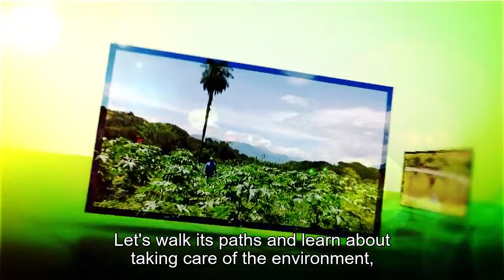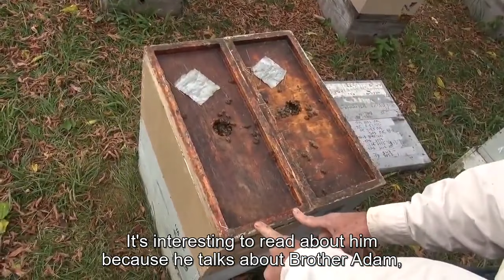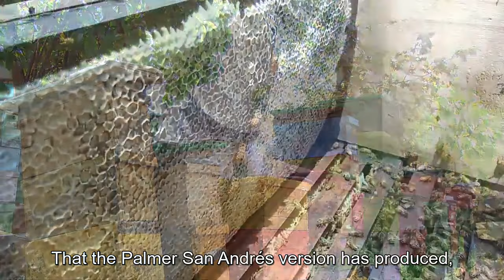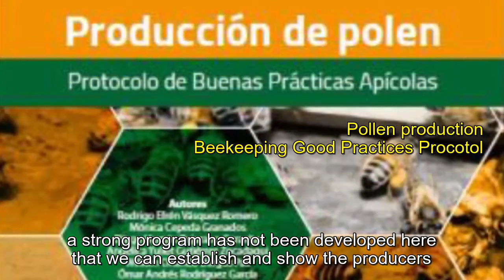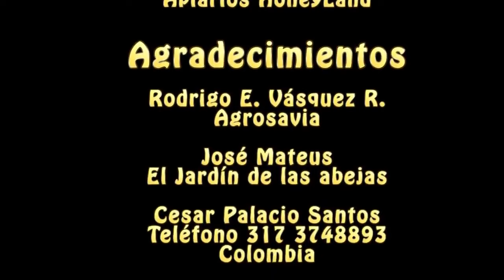Palmer System San Andrés Island Version for beekeeping and new methods for queen bee breeding